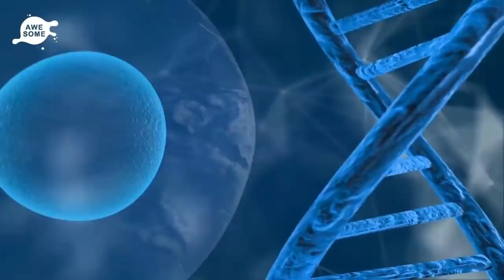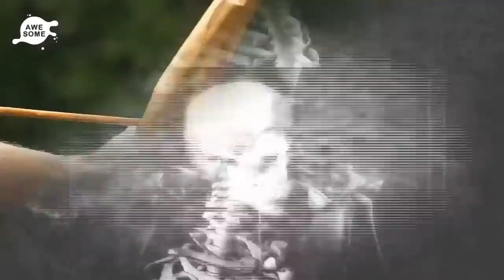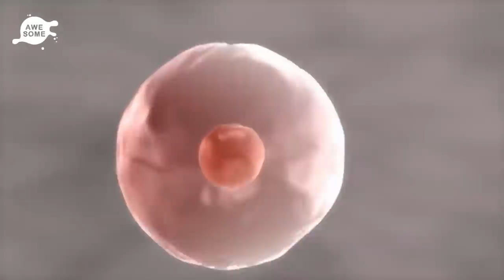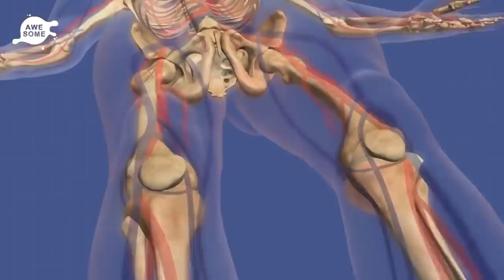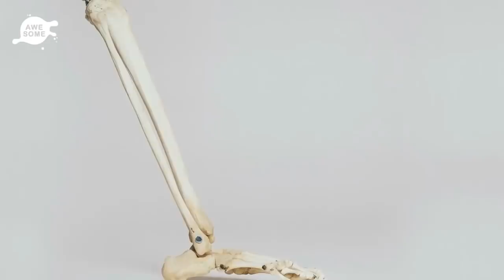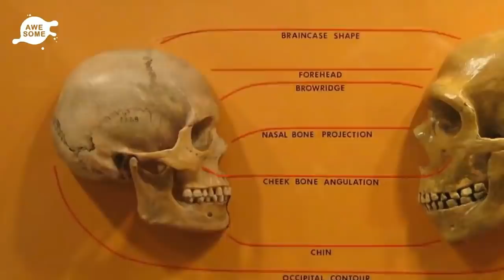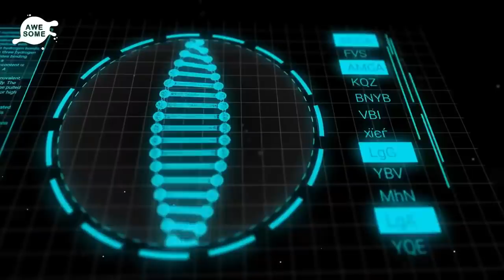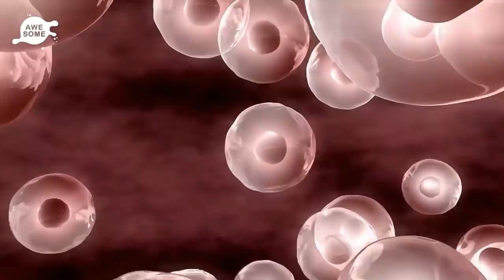geneticists studying ancient dna discovered a girl whosse parents were two different species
Geneticists Studying Ancient DNA Discovered A Girl Whose Parents Were Two Different Species